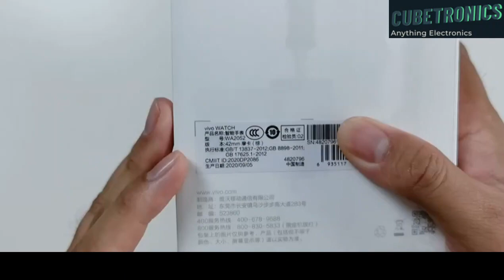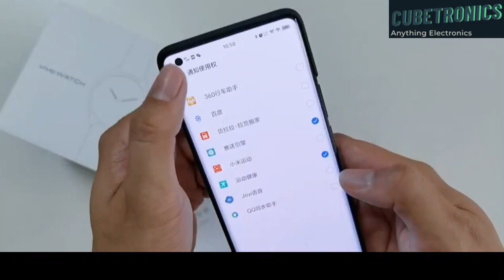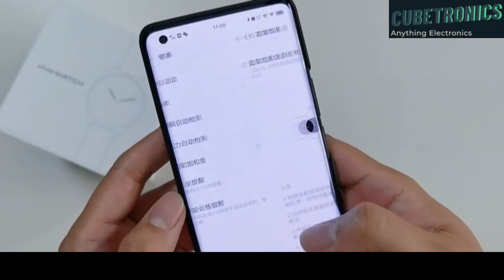Unveiling the Future: A Sneak Peek at the 2023 Smart Watch!